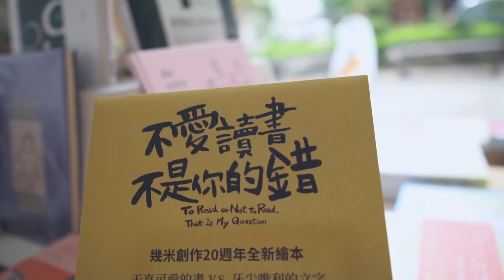台中大亨✘台中找中信兄弟活動開跑！